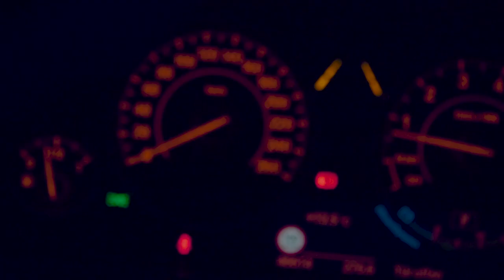BMW F31 340i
...zurück aus der Winterpause!

Equipment:
- Sony A7S